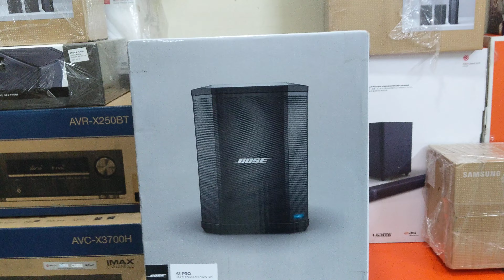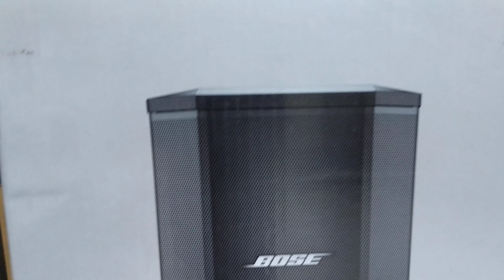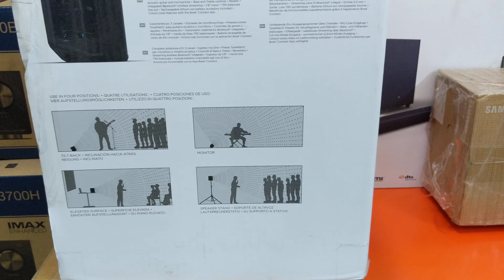Bose S1 Pro Multi-Position PA speaker Price in BD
Description
Ultra-portable enclosure designed to transport effortlessly using the convenient carry handle, Bluetooth PA system has made for parties, outdoor get-together and all those times that deserve better sound, built-in sensors and multiple aiming positions for optimal sound in any near position, all-in-one Bluetooth speaker to take anywhere, auto EQ and a unique multi-position design, up to 11 hours of playtime with the rechargeable lithium-ion battery, 13" H x 9.5" W x 11.2" D dimension, 7.1Kg weight.

Highlights
Up to 9 meter wireless range
Compatible with Bose connect app
¼" TRS line output
3.5 mm input